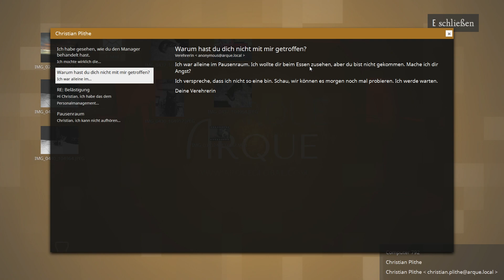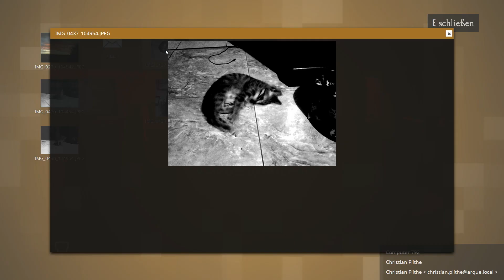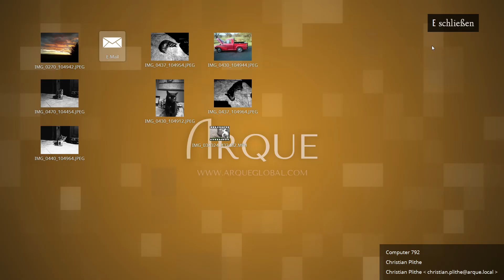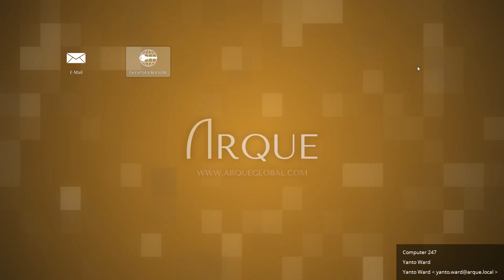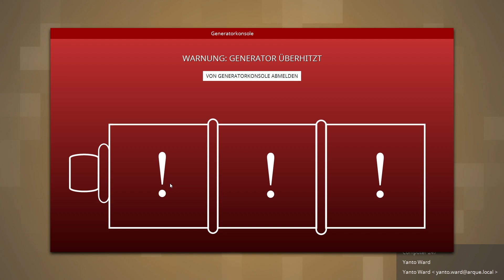ESTRANGED #03 – Der Wahrheit auf der Spur [HD/GER]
★ ESTRANGED #03 – Der Wahrheit auf der Spur ★

Was geht auf dieser Insel nur vor sich? In der heutigen Folge treffen wir auf einen Herren, der uns dazu wohl so einiges verraten kann.